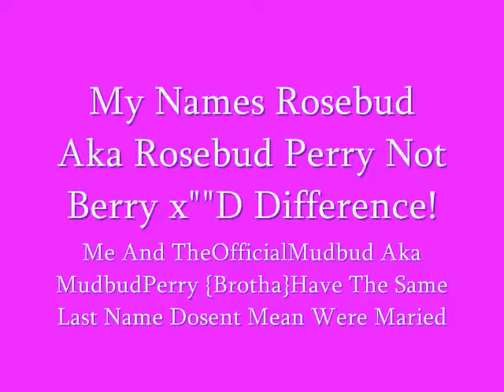RosebudPerry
Rosebud Me xD